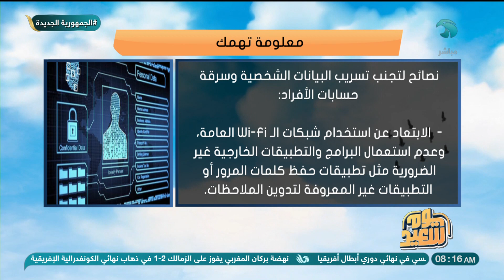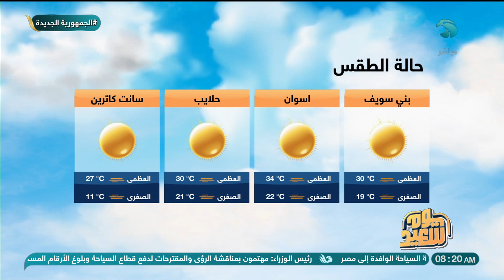يوم سعيد | الحلقة الكاملة | ١٣ مايو ٢٠٢٤